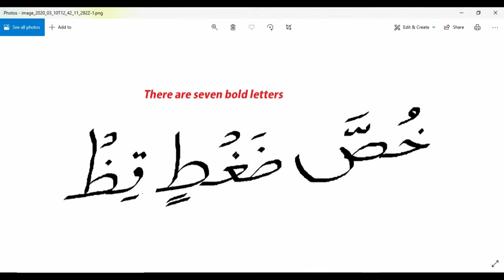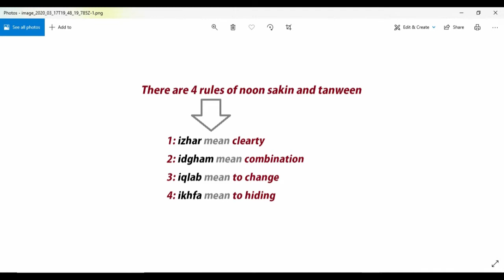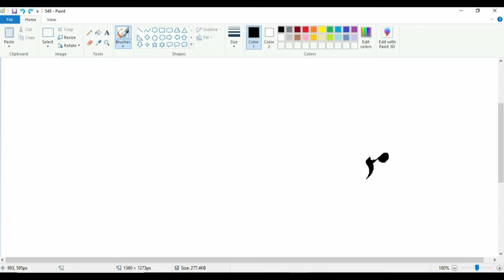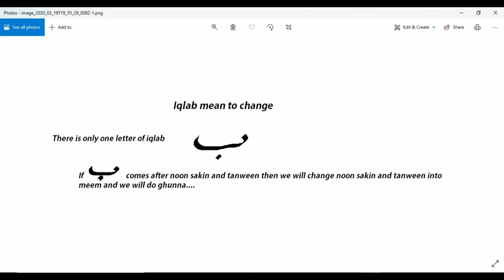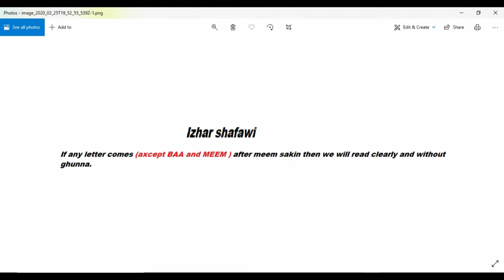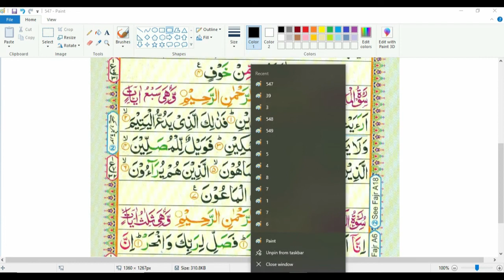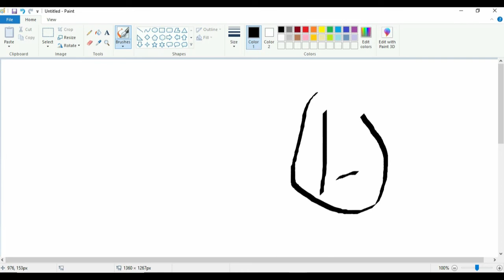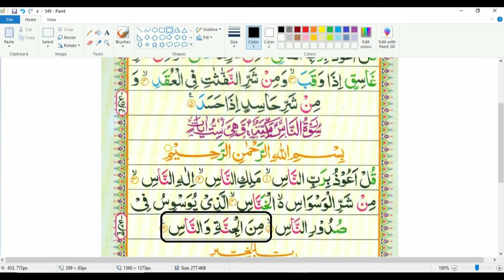Last 10 surahs with tajweed | Learn Quran with tajweed (Al Quran)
Learn  Last 10 surahs with tajweed on Youtube. Learn Quran Online with tajweed. If you want to get special Online Quran classes with expert and Qualified Quran tutors.
Jazaka Allah